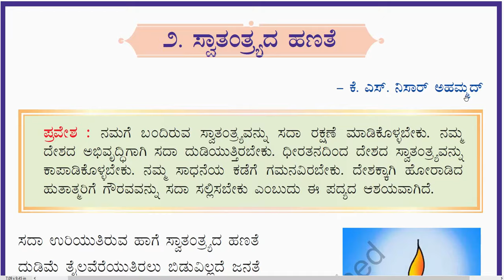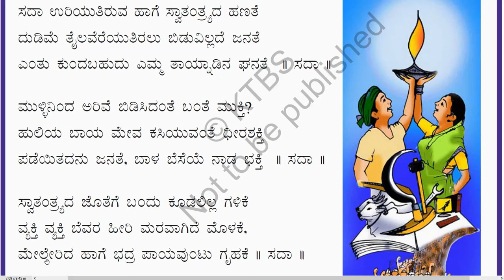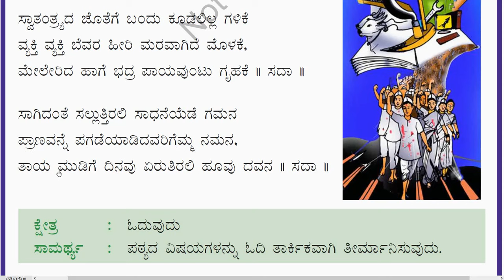5th Std (Karnataka) Kannada(ಸಿರಿ ಕನ್ನಡ, Siri Kannada) Poem-2“ಸ್ವಾತಂತ್ರ್ಯದ ಹಣತೆ”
5th Std (Karnataka) Kannada (ಸಿರಿ ಕನ್ನಡ, Siri Kannada) Poem-2: “ಸ್ವಾತಂತ್ರ್ಯದ ಹಣತೆ”